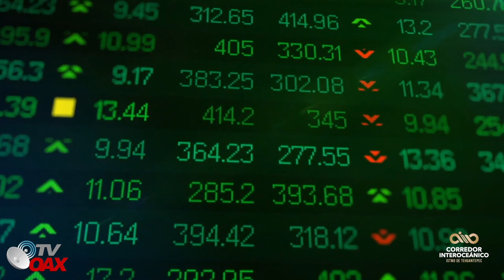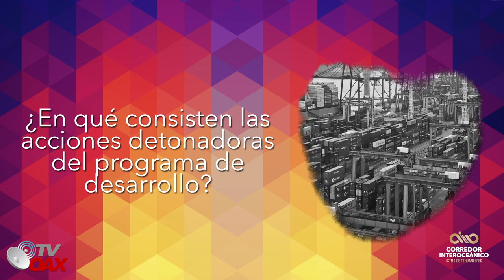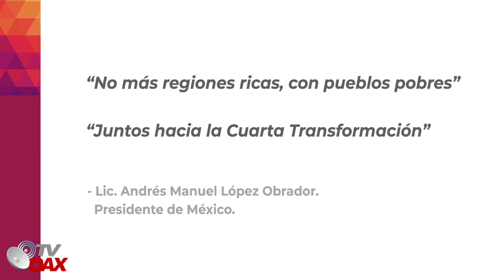Corredor Interoceanico Istmo de Tehuantepec Oaxaca. Proyecto de AMLO con gran impacto en Mexico.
En esta zona de Mexico, istmo de Tehuatepec Oaxaca se construira el corredor Interoceanico, sera la zona donde se conectaran con muchos paises.